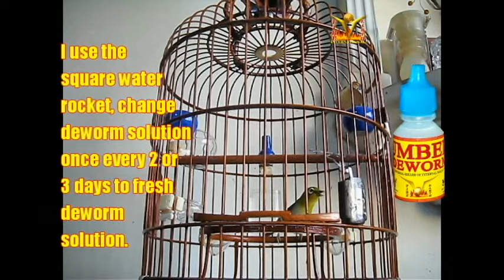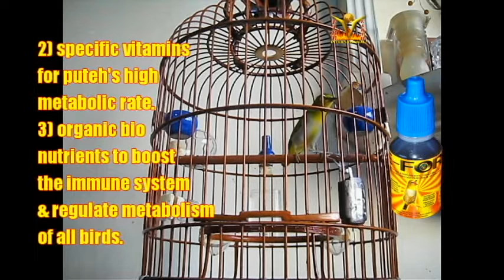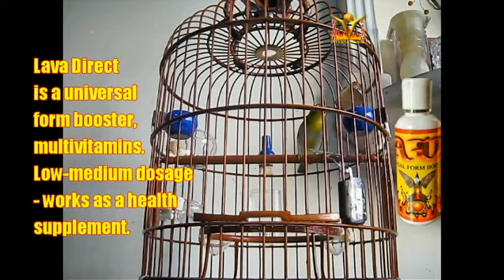Puteh Crazy LG still going strong - 1st day Number 1 Universal Deworm 12042020